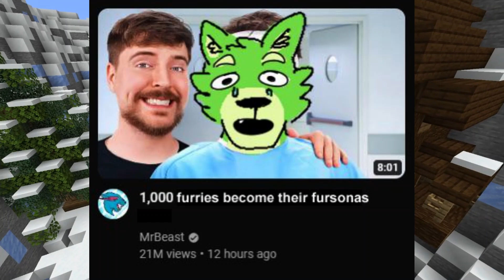Furry Memes that Survived Nuclear Winter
This is a furry meme review style video. I added some background gameplay to change things up a little. I hope you guys enjoy this! I put a lot of work into this video! I actually had to parkour in minecraft D:!!!